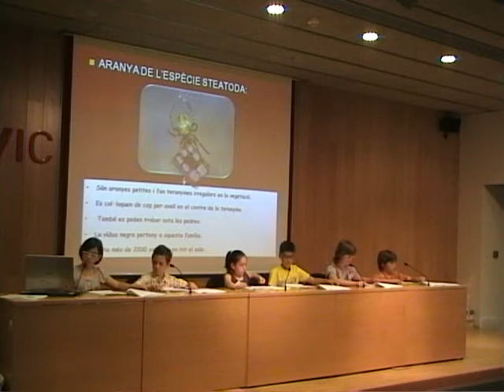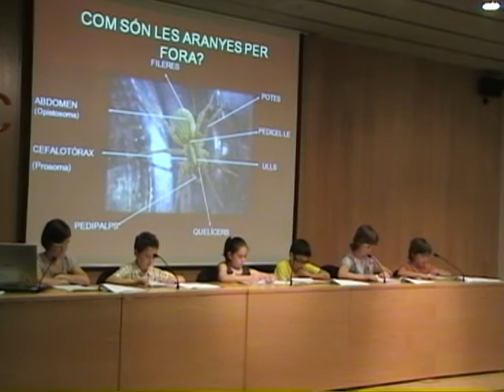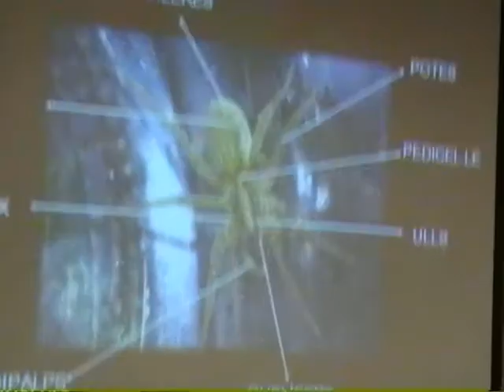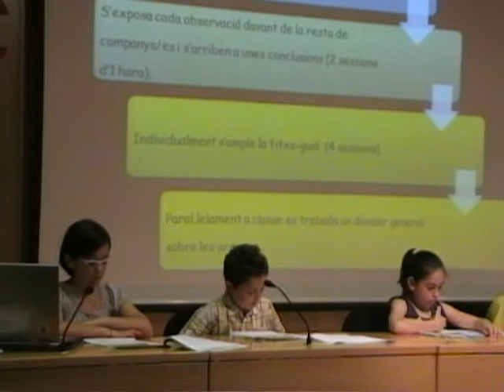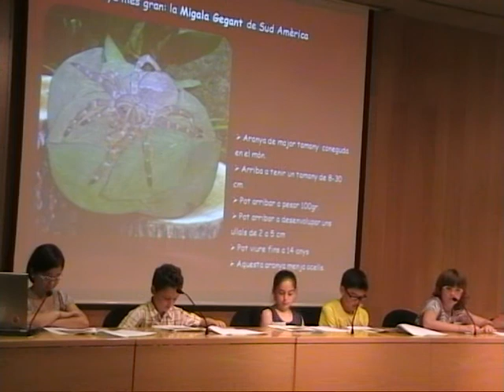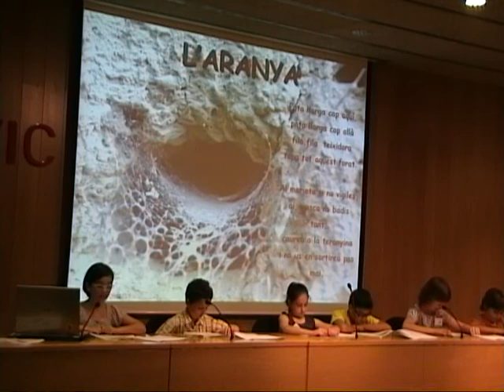Escola Fortià Solà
Escola Fortia Solà "Les aranyes"